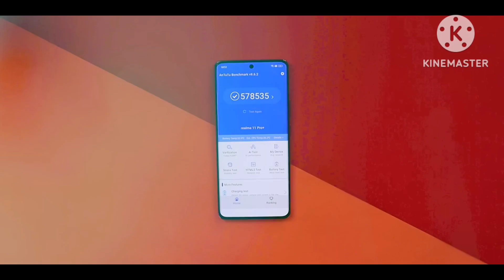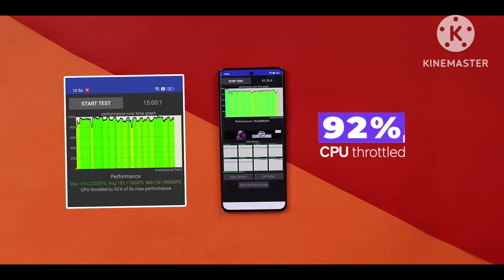Realme 11+ pro 5g | Unboxing-first impression-quick review | Worth 25999?